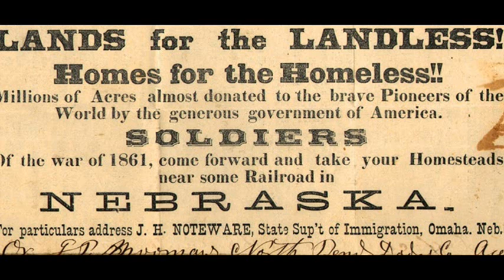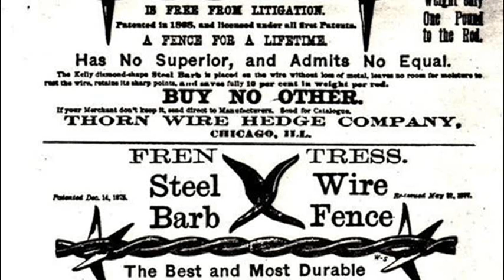24th November 1873: Joseph Glidden awarded a patent for modern barbed wire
The Homestead Act of 1862 allowed honest citizens to claim up to 160 acres if they built a home and worked the land for five years, but the new settlers struggled to erect fences in an area where there were few trees to provide timber. Roaming cattle could push through smooth wire fences and trample crops.

Various early versions of barbed wire had been patented before Joseph Glidden, a farmer from DeKalb, Illinois, developed a form of double-stranded wire that could be mass produced to specifications that are virtually unchanged today. Improving on an earlier design by New York resident Michael Kelly, an inventor called Henry Rose had exhibited a fencing system of barbs mounted on a wooden rail at the DeKalb county fair. Inspired by the idea that a barbed fence would keep livestock away from the fence, and believing that barbs fixed to wire would be easier to both produce and install, Glidden set about making his own improvements.

Glidden adapted a hand operated coffee mill to create wound barbs that would then be threaded onto a strand of wire. A second strand would be laid alongside, and both were attached to a hook on the side of an old grinding wheel. Rotating the grindstone twisted the two wires together and held the barbs on the first wire in place.

The new barbed wire had a dramatic effect. The expanse of the Great Plains was fenced off, changing the lifestyles of the cattlemen whose herds grazed there and the Native Americans whose already-dwindling territory was now being enclosed by ‘the Devil’s rope’.